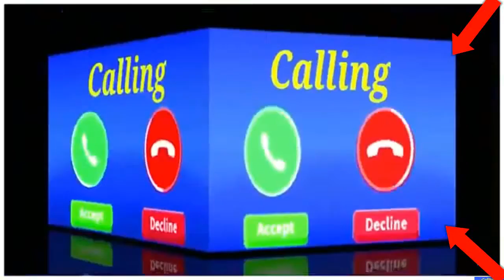vivo phone message tone . vivo ringtone . || vivo trending ringtone.